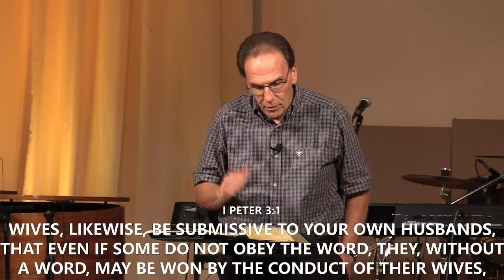Honor The Way Of The Kingdom PT3 10/01/23